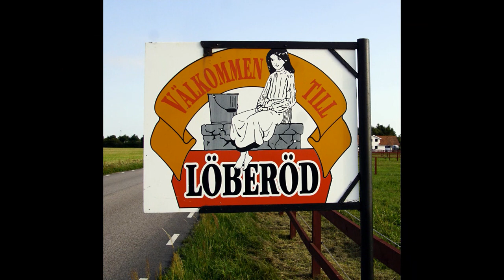18 okt spelar Skåningarna i Granbacken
Foto: G Månsson
Regi: 52fritte